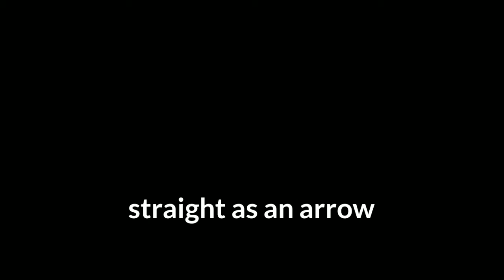Suspension work always pays off